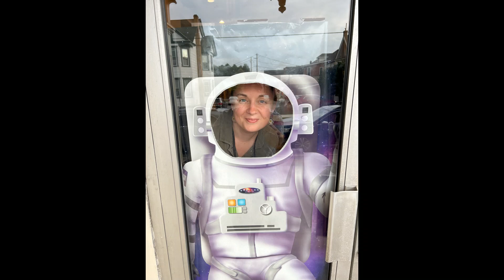Stellar VBS 2023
We had a great week at Stellar VBS!  We had 90 kids registered, and averaged over 75 kids each night!  Enjoy this slideshow of pictures from our week!